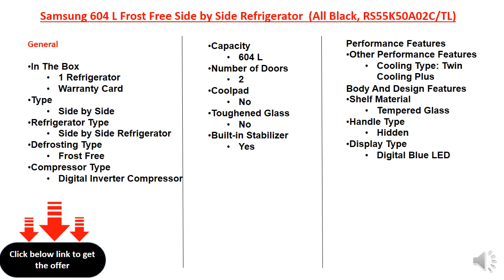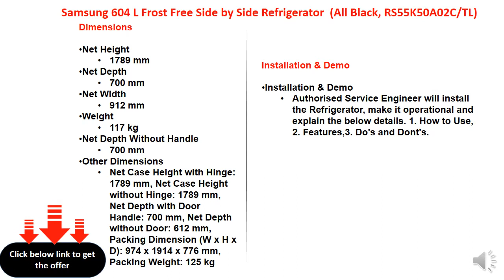Samsung 604 L Frost Free Side by Side Refrigerator (All Black, RS55K50A02C/TL)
604 L
Digital Inverter Compressor
Frost Free : Auto fridge defrost to stop ice-build up
Built in Stabilizer: No need to purchase a separate voltage stabilizer